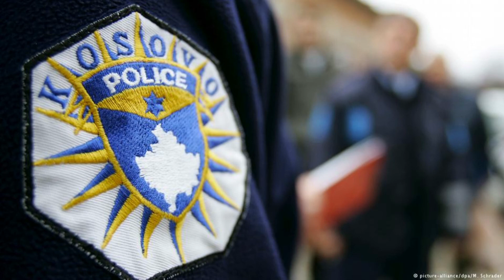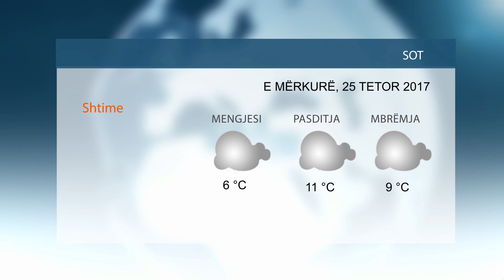Lajmet 2017 10 25